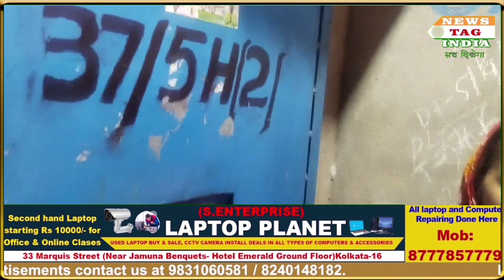Tragic accident at Watgunj area, People express anger over local Councillor & Police administration.